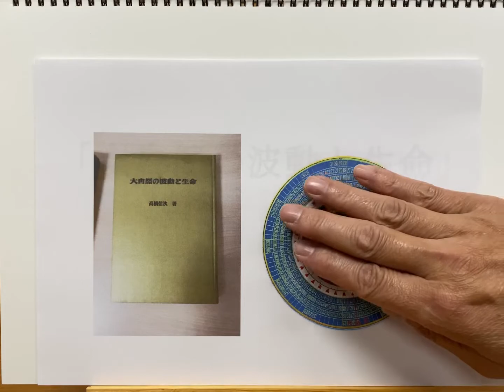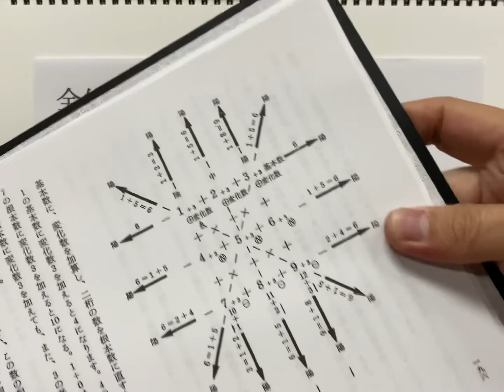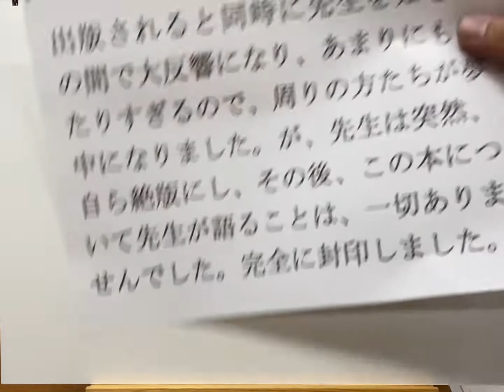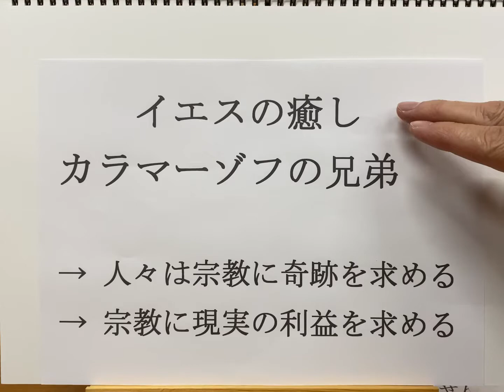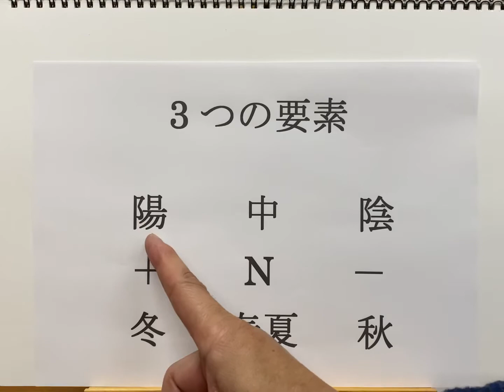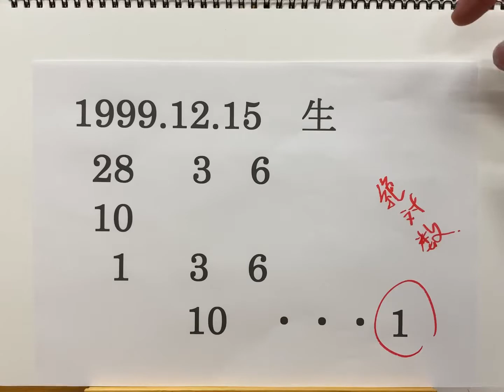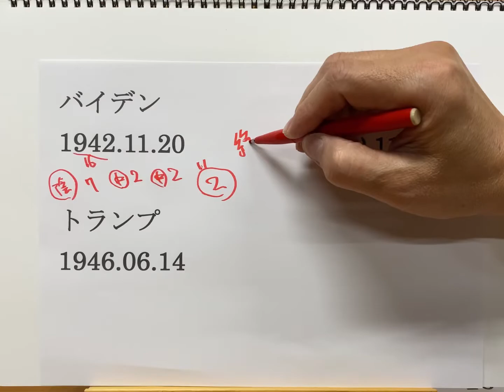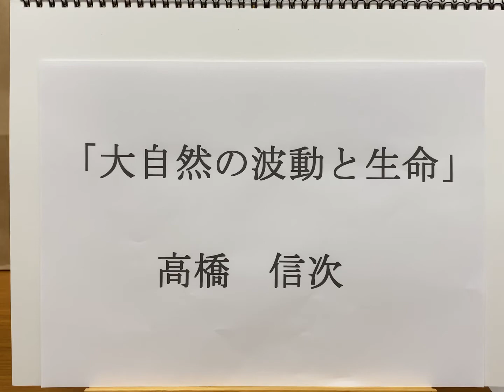高橋信次先生★幻の著書★「大自然の波動と生命」をご紹介します。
昭和44年1月発行。高橋信次先生の本「大自然の波動と生命」定価1000円。
【人は宗教に何故ご利益を求めるのか。ご利益は宗教の本質ではない。】
知る人ぞ知る。知っている人も知らない。とんでもなく、すごい本です。